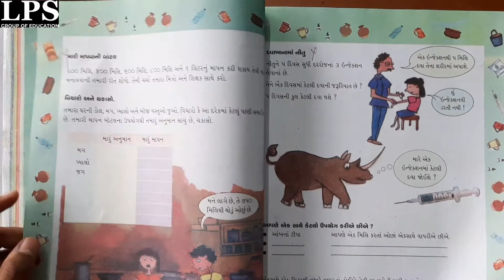ધોરણ ૪ ગણિત પાઠ ૭ ભાગ ૨